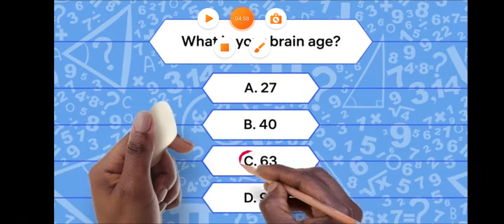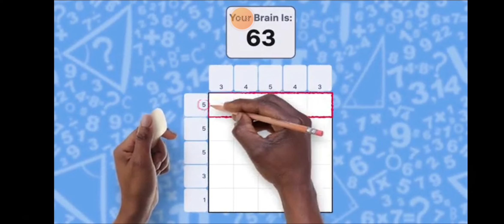scary robber home clash | part 2 | doing mission number 4 full